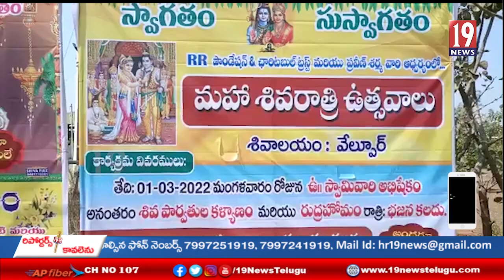శివనామస్మరణతో శాంతి సుఖము సౌభాగ్యము కర్మఫలము పొందుతారు: ఆలయ ధర్మకర్త పన్నాల రాజేశ్వర్